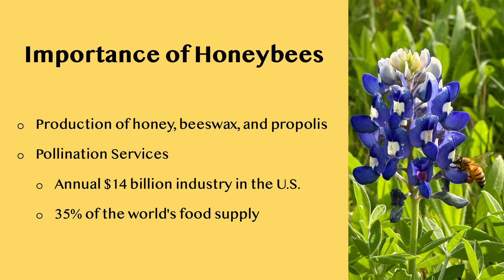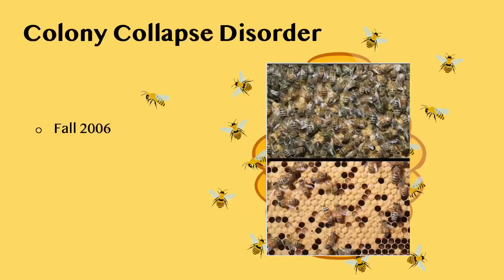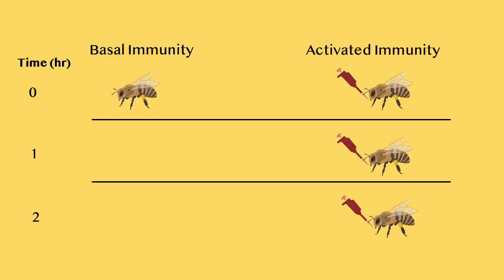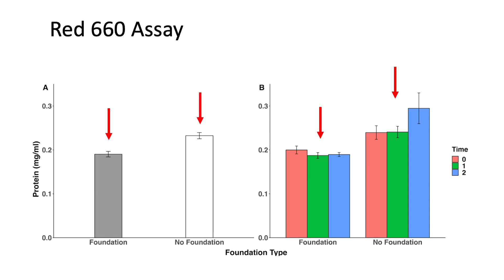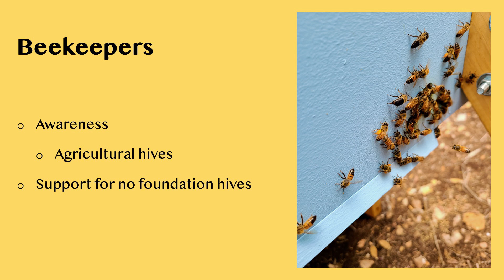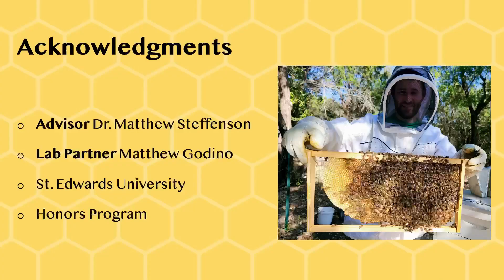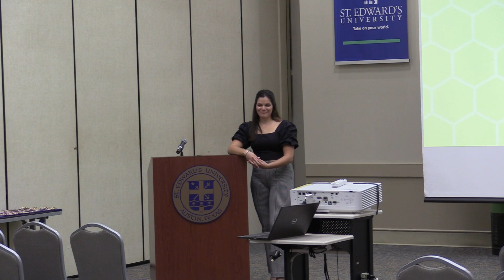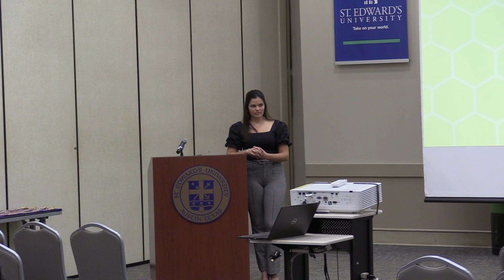Elyse Wick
St. Edward's University Honors Symposium thesis presentation April 2023.